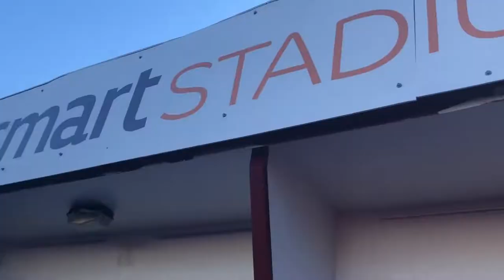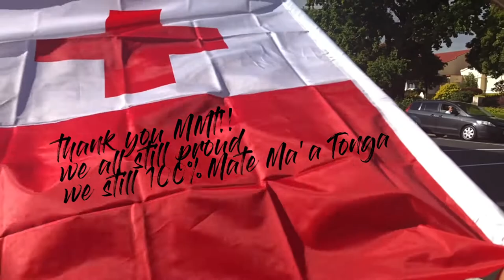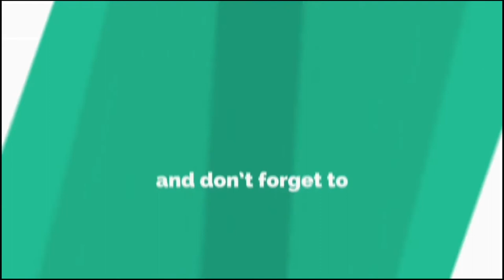Vlog 003 Mate Ma'a Tonga vs Australia Game Day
quick video of the MMT Game haps I did go to a after party but didn't have to shoot something but this all I had at the time cause I forgot my camera so used the phone instead.